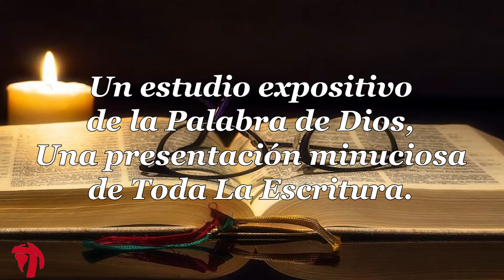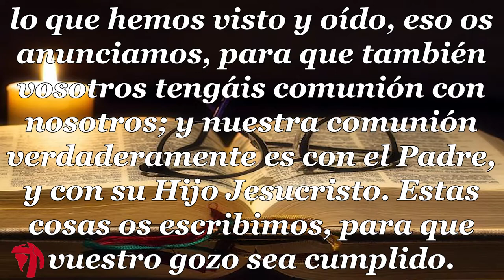021 1CARTA DE JUAN